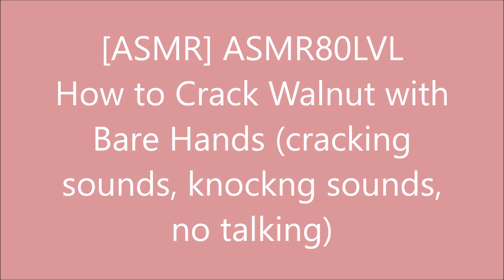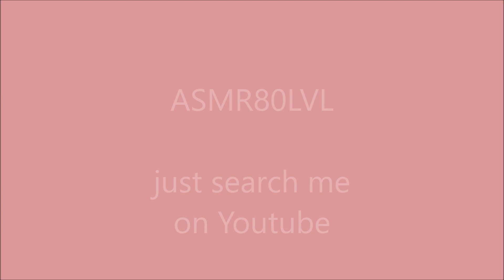[ASMR] ASMR80LVL - How to Crack Walnut with Bare Hands (cracking sounds,knocking sounds, no talking)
In this video, I crack nuts the way I remember from childhood. With the help of bare hands and a second nut. Next time I will try to complicate the task. Do it without a second hand or a second nut.
Аfter cracking I sorted the kernels of the nuts and the shell.